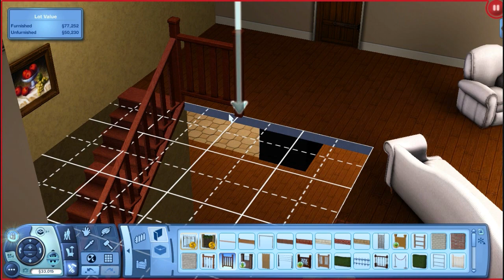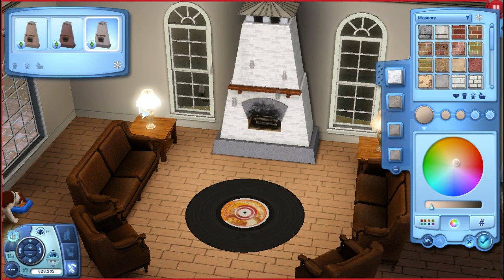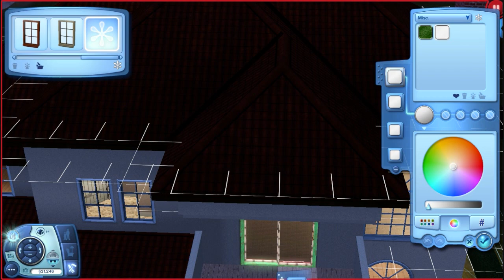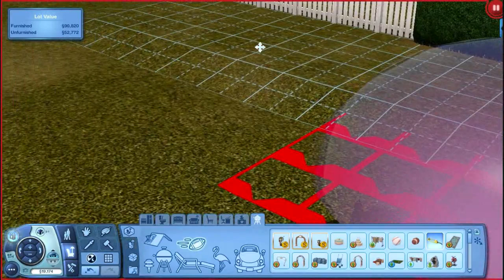Let's Play The Sims 3 Showtime - Ep. 17 - Redecorating Again!